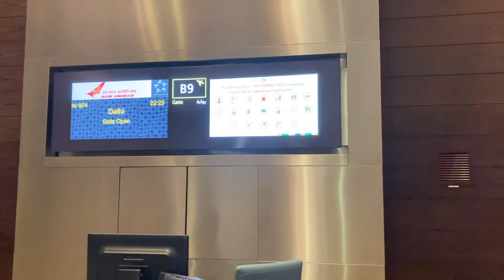एयर इंडिया ने दिल्ली-देहरादून की उड़ान की बंद